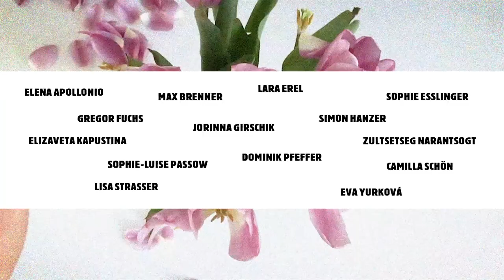"Die sichtbare Wahrheit" - Exhibition Trailer/Galerie Hilger Next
"DIE SICHTBARE WAHRHEIT"
Eine Ausstellung von 14 KünstlerInnen der Klasse Jan Svenungsson,
Universität für angewandte Kunst Wien.

VERSCHOBEN bis in den späten Herbst, 2020.

Elena Apollonio, Max Brenner, Lara Erel, Sophie Esslinger, Gregor Fuchs, Jorinna Girschik, Simon Hanzer, Elizaveta Kapustina, Zultsetseg Narantsogt, Sophie-Luise Passow, Dominik Pfeffer, Camilla Schön, Lisa Strasser, Eva Yurková.

Galerie Hilger Next,
1100 Wien, Absberggasse 27
T: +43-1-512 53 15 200

Video by Elizaveta Kapustina.